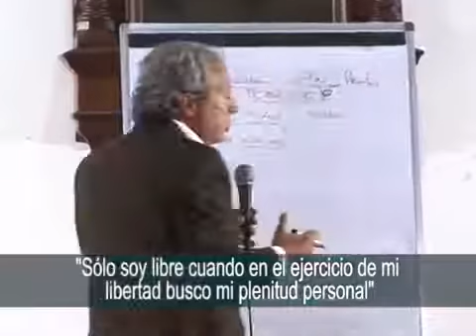Roberto Pérez - La libertad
Ese canal lo hice en el año 2007. Tenía 13 años de antigüedad, 1.050 videos subidos, 330 listas de reproducción, 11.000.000 de visitas, el video más visto 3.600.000 visitas, 13.400 suscriptores.

Este es un nuevo canal de YouTube que hice, lleva mi nombre completo Carlos Andrés Fahnoe Montaña.
Tiene como objetivo la difusión de:
Música.
Naturaleza.
Alimentación consciente.
Alimentos saludables.
Meditaciones.
Terapias complementarias.
Espiritualidad.

CARLOS FAHNOE

Representante Artístico
Teléfono Fijo:
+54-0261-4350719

FOLCLORE:
Vale 4.
Los Sauzales.
Guitarreros.
Canto 4.
Llokallas.
Lapachos.
Cabales.
Ceibo.
Ahyre.
Los Tekis.
Soledad Pastorutti.
Los Nocheros.
El Chaqueño Palavecino.
Abel Pintos.
Salta 3.
Nacho y Daniel.
Las Valijas.
Canto Legüero.
Copleros.
Los Lovato.
Leandro Lovato.
Emilio Morales.
Gustavo Córdoba.
Gerónimo Saravia.
La Cantada.
La Clave Folk.
Polo Román.
Jairo.
Adrián Maggi.
Raúl Palma.
Gastón Cordero.
Bruno Arias
Facundo Toro.
Jorge Rojas
Luciano Pereyra
Sergio Galleguillo
Raly Barrionuevo
Peteco Carabajal
Dúo Coplanacu
Tomás Lipán
Rubén Patagonia
León Gieco
Los Alonsitos
Dalmiro Cuellar
El Negro Palma
Pastor Luna
Ivotí
Pitín Salazar
Paola Arias.
Mariana Carrizo.
Yamila Cafrune.
Son Ellas.
Carolina Madeo.
Lucía Ceresani.
Claudia Pirán
Alicia Cargniel.

CHAMAMÉ:
Renacer Chamamecero.

HUMOR:
Los Cumpas.
El Trío Buena Onda.
Cacho Garay
El Duende Salteño.
Capuchón González.
Comicanto.
Hugo Varela.

TROPICAL:
Ricky Maravilla.

Atentamente:
Prof. Carlos Andrés Fahnoe
Mendoza - Argentina